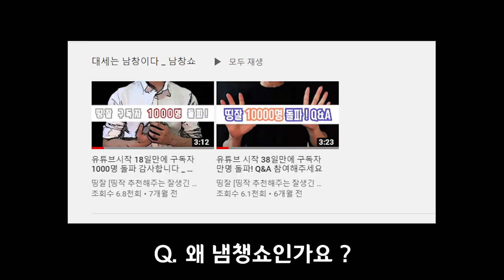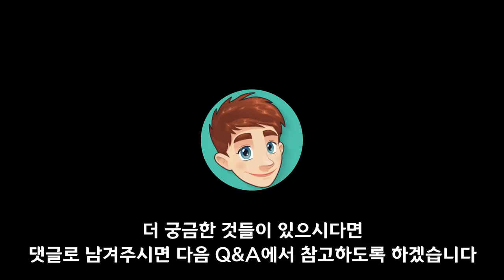죄송합니다 ASMR